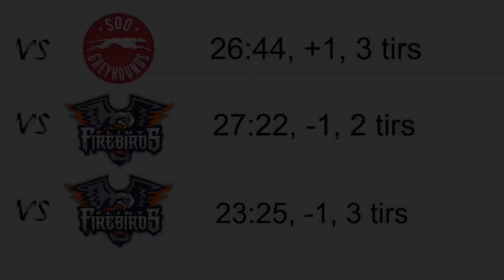Observations en temps réel de Pavel Mintyukov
Je suis de retour aujourd'hui pour une vidéo d'observations en temps réel du défenseur russe Pavel Mintyukov.

Mintyukov est un défenseur très stable, efficace et complet qui monte beaucoup dans les classements actuellement. Son coup de patin est très bon, sa vision du jeu aussi et il est capable de s'impliquer physiquement le long des bandes. Surveillons jusqu'où il peut monter dans les classements, parce que moi je l'ai quand même haut dans mon top-32.

Nous le surveillerons aujourd'hui pendant trois matchs grâce à InStat, que je remercie encore pour les images.

Toujours un plaisir d'échanger avec vous et n'hésitez pas à suggérer des noms dans la section Commentaires. J'ai déjà une bonne liste, mais je peux varier si des noms reviennent souvent.

00:00 - Intro
1:12 - vs Greyhounds
14:23 - vs Firebirds
26:26 - vs Firebirds
41:38 - Mot de la fin